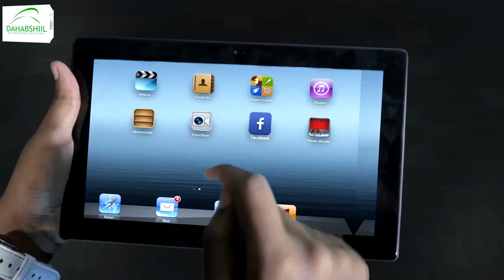Musharax Shuceyb Muuse G/Deegaanka Berbera Oo Koob Ciyaareed Kusoo Gabagabeeyay Degmada Mandheera